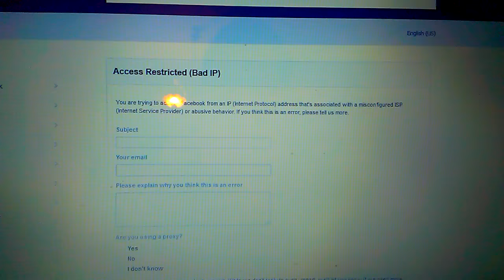Access restricted (bad ip) facebook